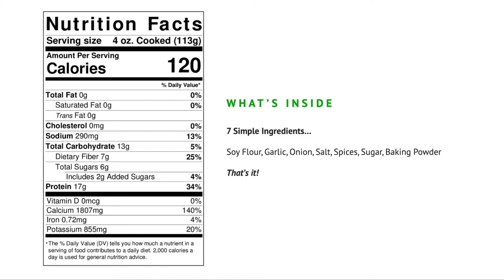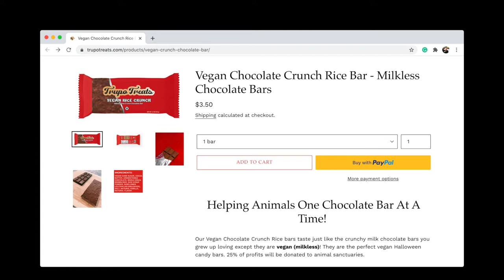Old Dog, New Tricks (feat. Ken Botts) (Plant Strength Radio)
Featuring Ken Botts — Owner & Co-Founder of the new vegan Mexican restaurant in Fort Worth, Texas, New Tricks Taco Shop®, creator of the world’s only all-vegan dining hall at the University of North Texas, and so much more!

► 50% of ALL subscriptions go to our partner farm sanctuaries!

Plant Strength Radio
Remarkable stories of plant-based healing, mindfulness, fitness, nutrition, and activism as told by those with the expressed desire to affect lasting change in our world.

► Apple Podcasts
► Google Podcasts
► Stitcher

Plant Strength Foods
► Try Our New Plant-Based Meat with 17 g of Protein per Serving!

Questions?

Are a passionate vegan who wants to make a difference in this world!? Then apply now to see if you'd be a great fit for our team!